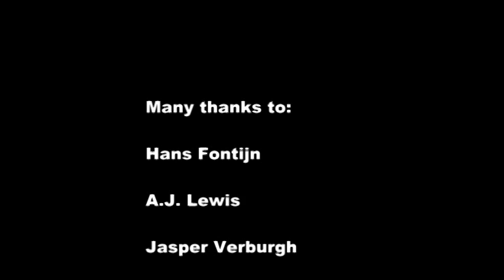Wilfred, the bear song - song for kids, children.. and grown ups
Here comes Wilfred the Bear,
he wears two shoes, but they're not a pair,
he lives in the tree of our park, plays outside
until it gets dark

Wilfred, you only ate cheese,
you learned to say 'Thanks'
You learned to say 'Please'

Wilfred you grew so fat,
you couldn't sleep no more,
in my home bed

Now Wilfie's got a little girl,
he takes her for a trip around his little world
He picks her flowers every day,
he makes her smile, in ev'ry little way.

Wilfred, she only ate cheese,
she learned to say 'Thanks'
She learned to say 'Please'
Wilfred she grew a little fat,
she couldn't sleep no more,
in your home bed

Wilfred's got little sons,
three tiny little ones,
one's called Joe, the other one Jack,
the third's so dark they just called him black.
Wilfred, they only ate cheese, they learned to say 'Thanks'
They learned to say 'Please'

Wilfred, they're not so fat
can they sleep a while, in my home bed
Wilfred grew real old,
the story now, is almost told.

On a sunny day...
Wilfred laughed and lived away
O Wilfred you only ate cheese, you learned to say 'Thanks'
Wilfred you were my best friend, I hope they serve cheese in bear land, ooooooooooo

Wilfred, you only ate cheese, you learned to say 'Thanks'
Wilfred you're not that fat,
won't you come home,